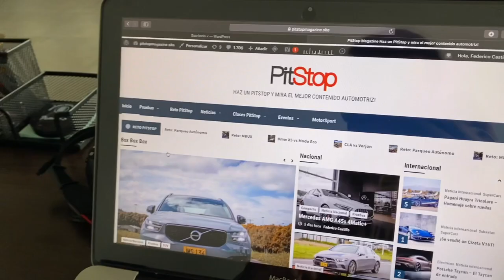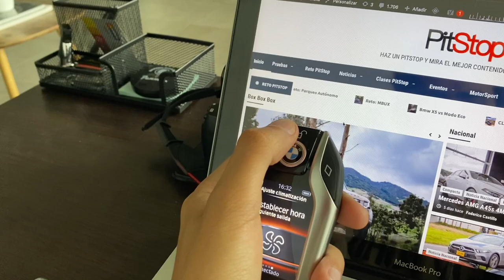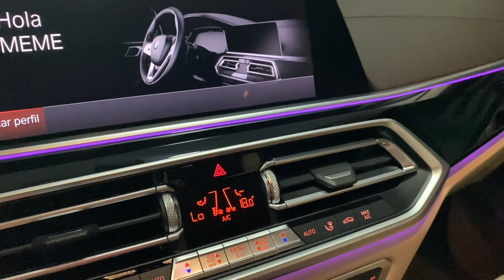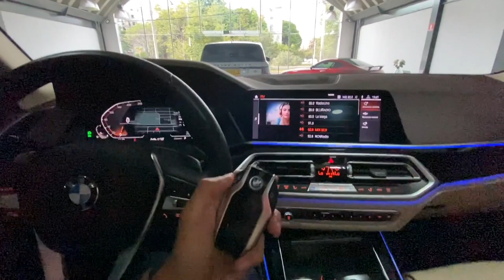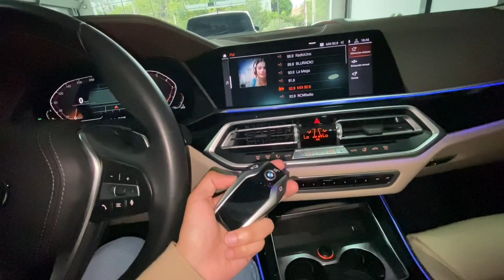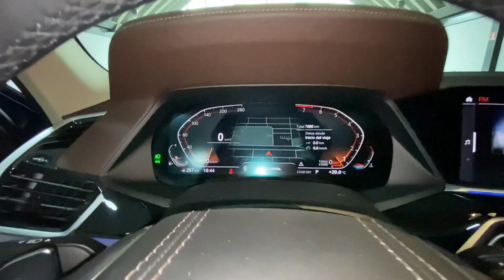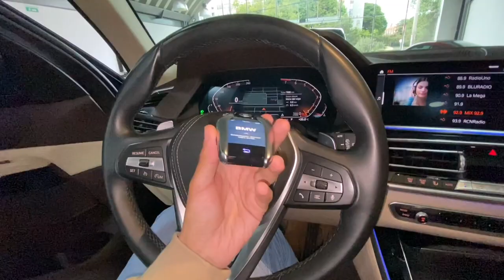¿Vale la pena la llave inteligente de Bmw que cuesta +5 millones? | PitStop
Cada día las marcas intentan hacer más gadgets y más gadgets para cautivarnos, pero ¿realmente valen la pena?